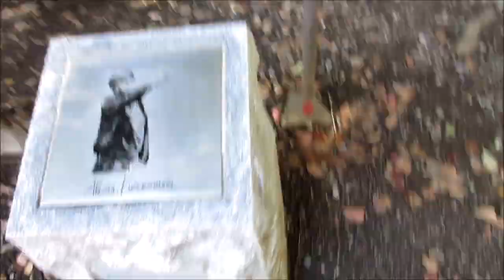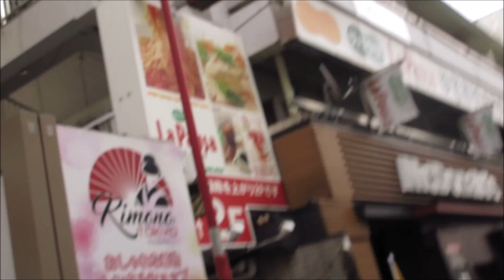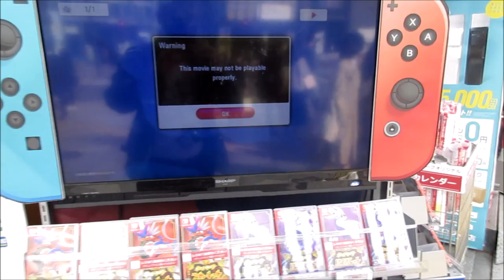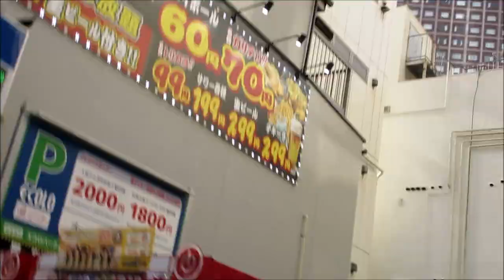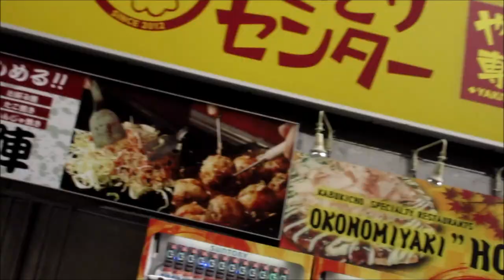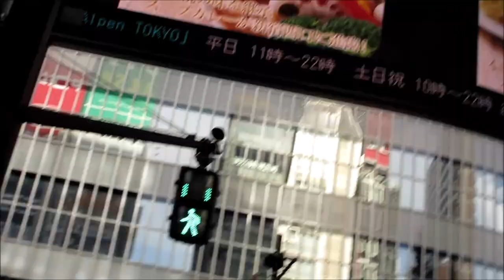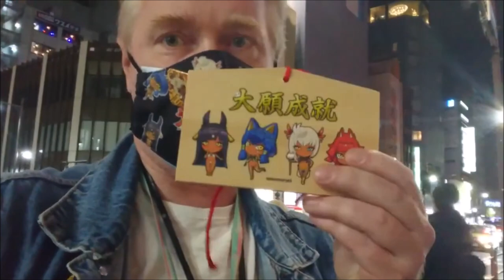jour par jour au JAPON nov 2022 vocal episode 20 ueno